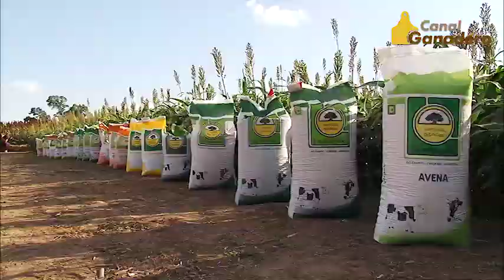Jornada a campo 2019 - Paleta de productos